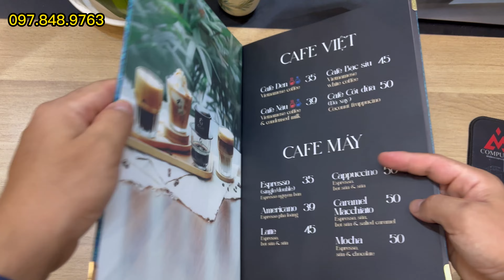Chuyên thiết kế menu, nhà hàng, khách sạn, quán cafe, trà sữa, trà tranh, spa ...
💥 Thiết kế ấn menu theo yêu cầu
📄 Menu bảng, menu quyển, menu dạng tờ
- Chất liệu chống nước
- Chất lượng in sắc nét
- Thiết kế menu đẹp bắt mắt